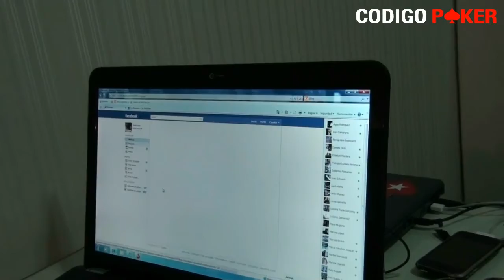Intrusos con Ivan Luca 3/3